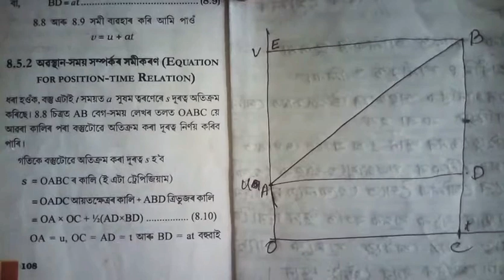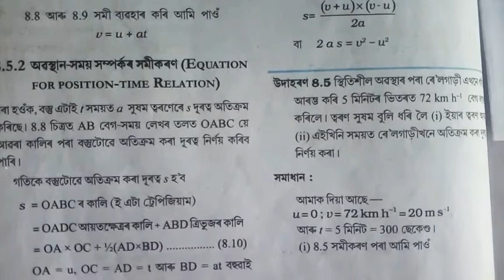Part 21 || Class 9 || Science || Chapter 8 || Question || Answer || Assamese || Medium